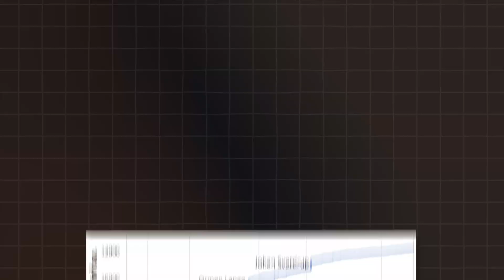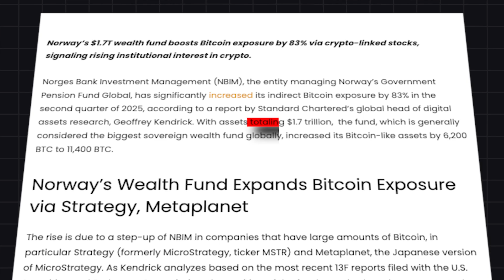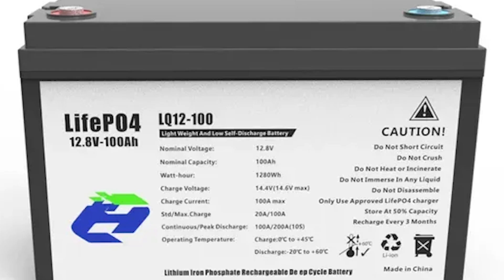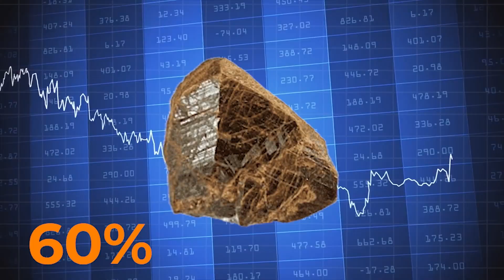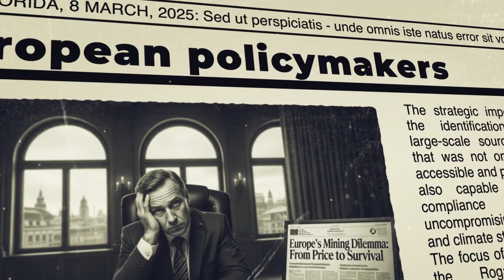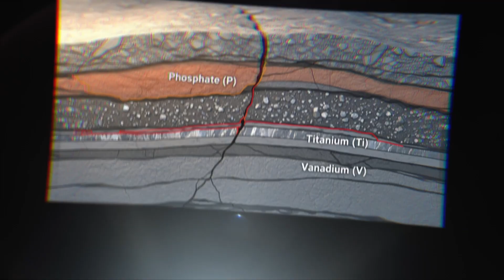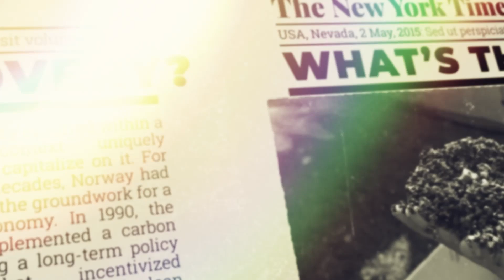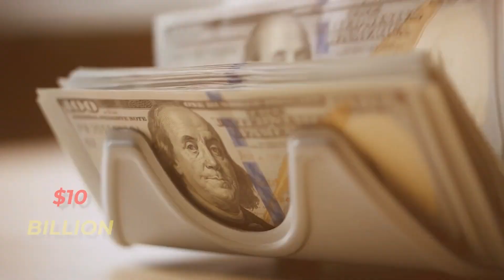How Norway's $24 Trillion Discovery Just Checkmated China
In 1969, oil transformed Norway into an economic powerhouse. Now, a discovery buried for millions of years could replace it forever. Beneath the quiet fields of Rogaland, Norway has uncovered the world's largest phosphate deposit, estimated at a staggering 70 billion tonnes. This critical mineral is the backbone of global food security and the green energy transition, essential for fertilizers and next-generation batteries.
This single find has the potential to break the global market dominance of China and Morocco, offering Europe a secure, sustainable, and ethically sourced supply chain. Explore how Norway is leveraging its clean energy grid and carbon capture technology to pivot from a petrostate to a responsible minerals superpower, fundamentally reshaping the geopolitical landscape.